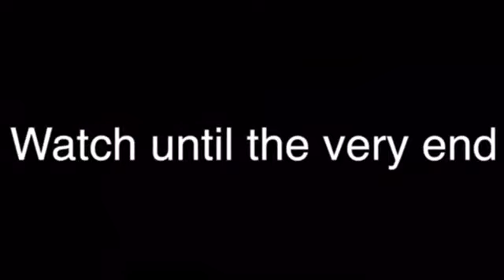CYCLING IN A RIVER WITH MY BEST FRIEND!!!!!!!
TODAY I CYCLED IN A RIVER WITH MY BEST FRIEND! COMMENT “THAT WAS FUNNY”. MY NEXT VIDEO IS CRAZY! YOU ARE ALL AMAZING AND I LOVE EVERY SINGLE ONE OF YOU.

ALSO GUYS IM SORRY THAT MY OLD YOUTUBE CHANNEL GOT DELETED, WE REACHED 100 SUBSCRIBERS ON THAT CHANNEL BUT NOW I HAVE GOT A NEW YOUTUBE CHANNEL SO MAKE SURE YOU SUBSCRIBE, LETS TRY AND GET OUR 100 SUBSCRIBERS BACK THIS YEAR!